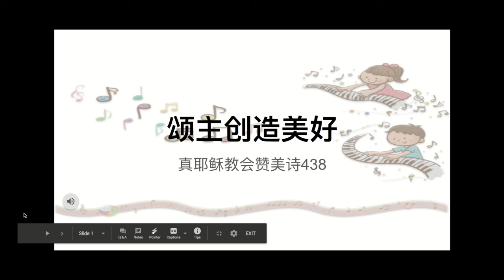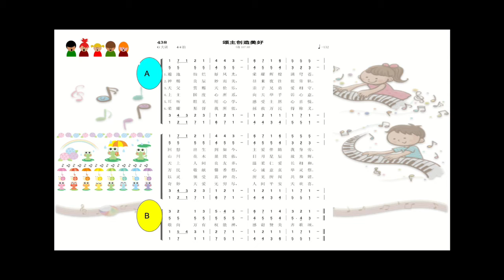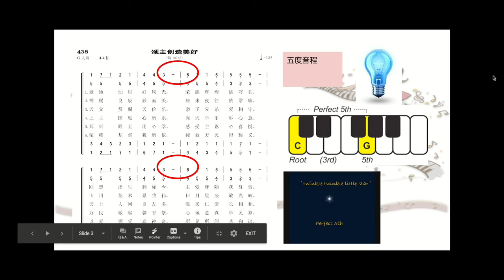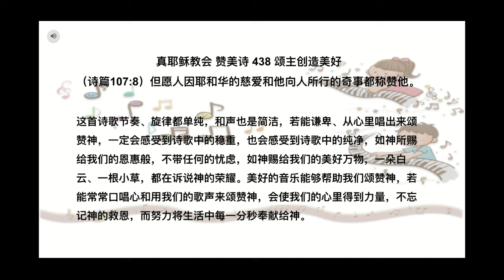赞美诗 438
乐理学习